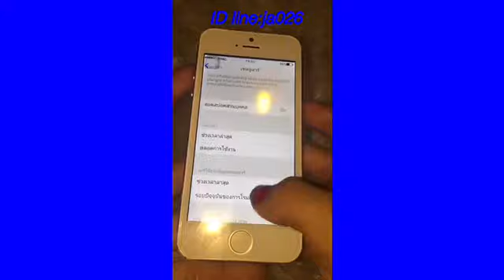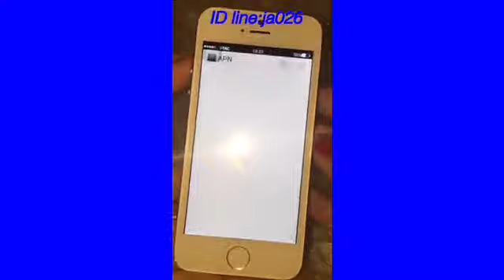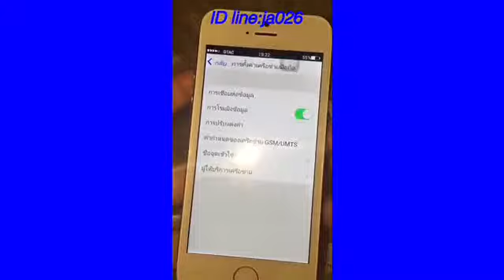Android ราคาถูก#5s 3G dtac